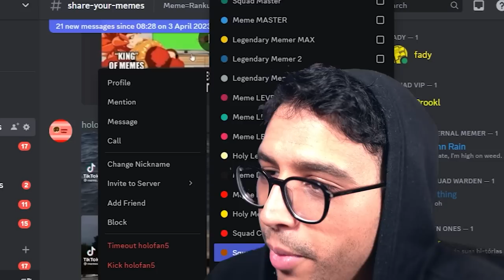STRONGEST BEYBLADE Vs MAX POWER FIDGET SPINNER - Spin Blade: Merge Run Game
In this battle, we have the Strongest Beyblade vs the Max Power Fidget Spinner – Spin Blade: Merge Run Game. Both Beyblades have some pretty impressive stats, but which one will come out on top?

In this battle, we'll see how the Strongest Beyblade performs against the Max Power Fidget Spinner – Spin Blade: Merge Run Game. Will it be able to take down its opponent and become the strongest Beyblade in the world? Or will the Max Power Fidget Spinner come out on top? Watch and find out!